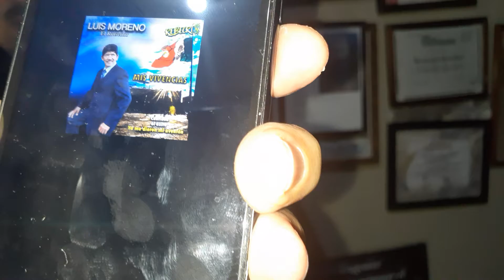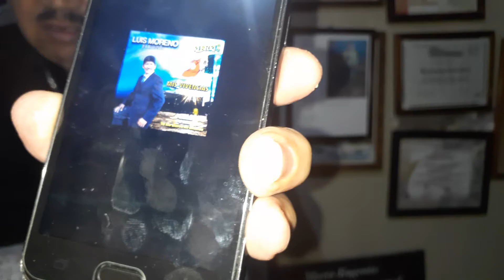@ " Me Traje Tú Corazón "del poeta de Sahuayo.,Y en la sección musical, Luis Moreno Él ruiseñor.